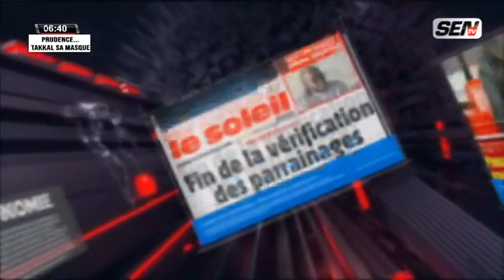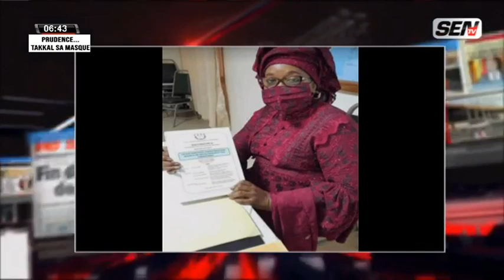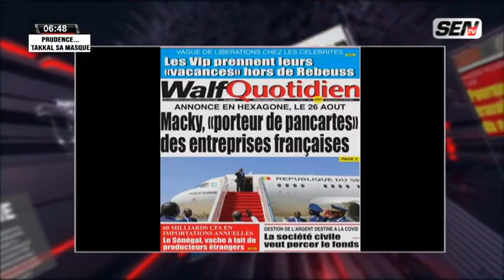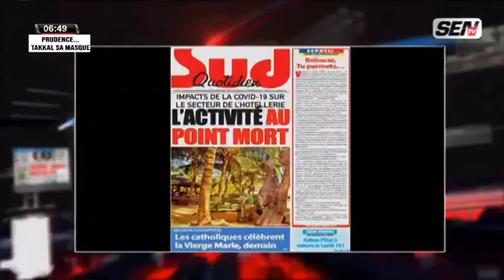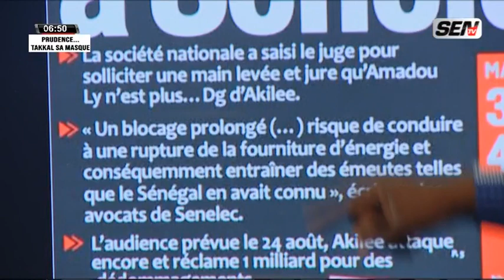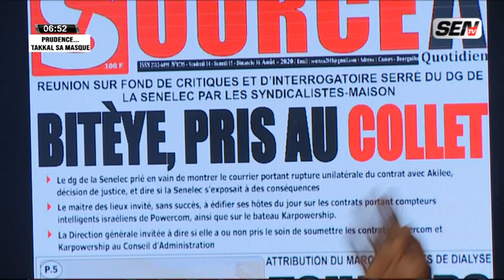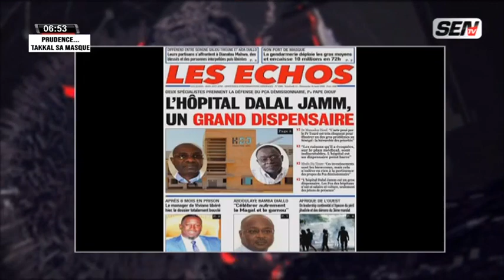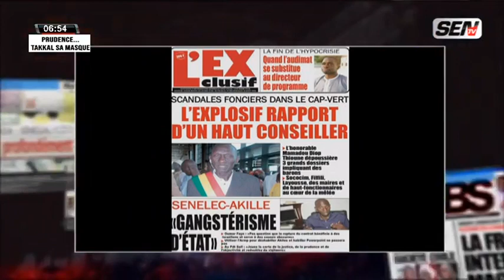La revue des titres avec Fabrice Nguema du lundi vendredi 14 Août